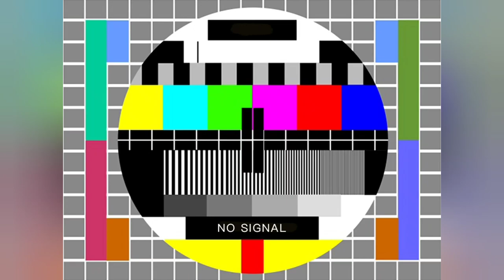RUPAUL'S DRAG RACE SEASON 15 E5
🎶MY MUSIC!!! 🎶